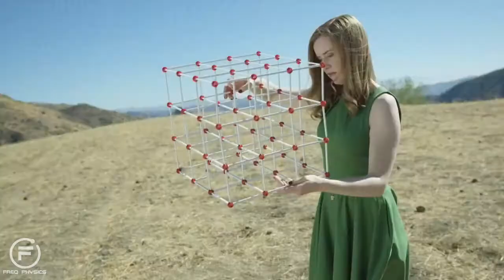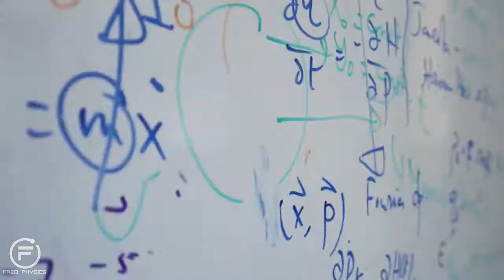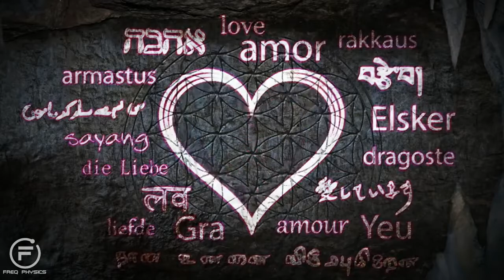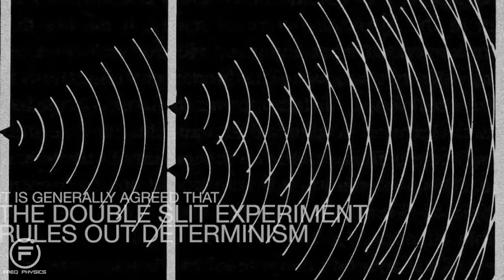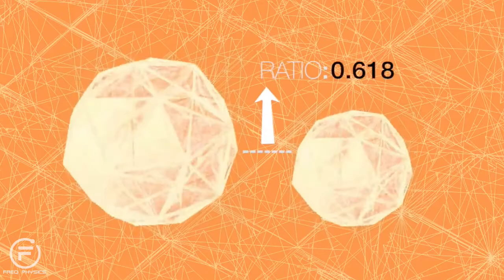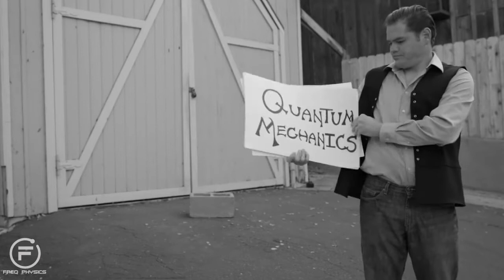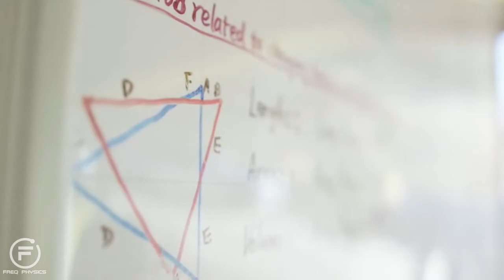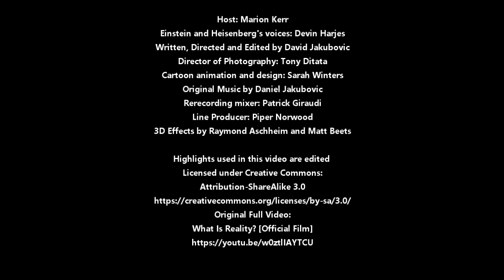Freq Physics: e8 Theory of Everything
What is Reality movie from the scientist behind the E8 Theory.

Host: Marion Kerr
Einstein and Heisenberg's voices: Devin Harjes
Written, Directed and Edited by David Jakubovic
Director of Photography: Tony Ditata
Cartoon animation and design: Sarah Winters
Original Music by Daniel Jakubovic
Rerecording mixer: Patrick Giraudi
Line Producer: Piper Norwood
3D Effects by Raymond Aschheim and Matt Beets